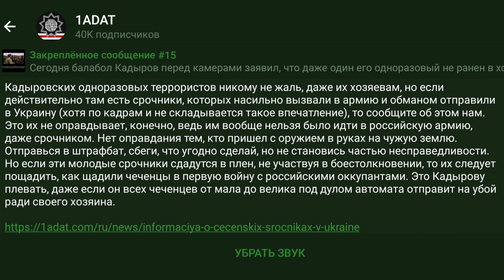Информация о чеченских срочниках в Украине.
Это видео снято еще до начала вторжения путинских убийц в Украину, на нем группа уроженцев Чечни очень молодого возраста, призывники, скорее всего. Особо никакой информации по призывникам нам не поступало за это время, скорее всего, это призывники из других регионов, но чеченской национальности. Если у вас есть какая-то информация по этому поводу, особенно у их родственников, то почему вы молчите? Если действительно есть срочники, которых насильно заслали туда, то вы должны были трубить об этом везде, а не молча смотреть, как ваших детей отправляют на убой.

Кадыровских одноразовых террористов никому не жаль, даже их хозяевам, но если действительно там есть срочники, которых насильно вызвали в армию и обманом отправили в Украину (хотя по кадрам и не складывается такое впечатление), то сообщите об этом нам. Это их не оправдывает, конечно, ведь им вообще нельзя было идти в российскую армию, даже срочником. Нет оправдания тем, кто пришел с оружием в руках на чужую землю. Отправься в штрафбат, сбеги, что угодно сделай, но не становись частью несправедливости. Но если эти молодые срочники сдадутся в плен, не участвуя в боестолкновении, то их следует пощадить, как щадили чеченцы в первую войну с российскими оккупантами. Это Кадырову плевать, даже если он всех чеченцев от мала до велика под дулом автомата отправит на убой ради своего хозяина.

Криптовалюта:

Bitcoin : bc1q9dmyjshrky8qcwtqaxs7dsvxtgzcwl3nawkyfu

Ethereum: 0x069c49cD8c59ac96e0e41Ad8CF96F8890159C08E

USDT ERC20: 0x069c49cD8c59ac96e0e41Ad8CF96F8890159C08E